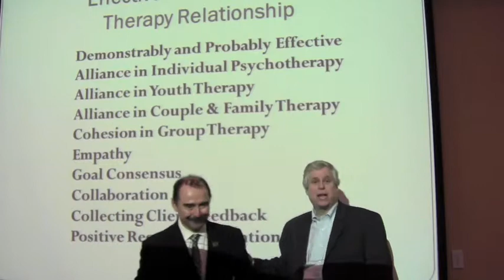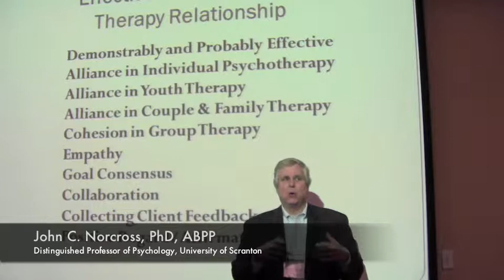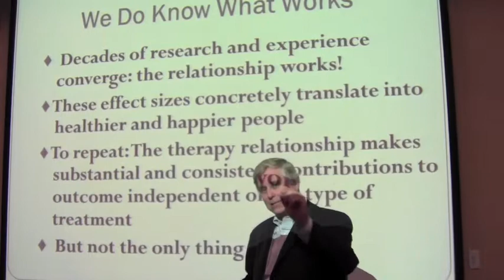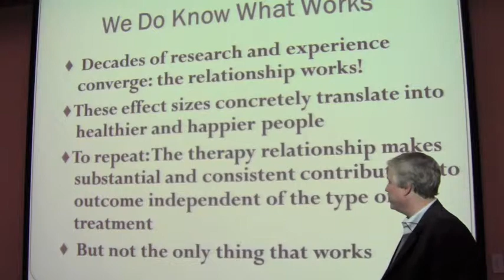Dr. John Norcross - Evidence Based Relationships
Dr. John C. Norcross, ABPP, is Distinguished Professor of Psychology at the University of Scranton. He briefly speaks about evidence-based relationships. Counselors Jill Isaacson, GMHC's president and Alex McCallister helped set up this video and the slides.